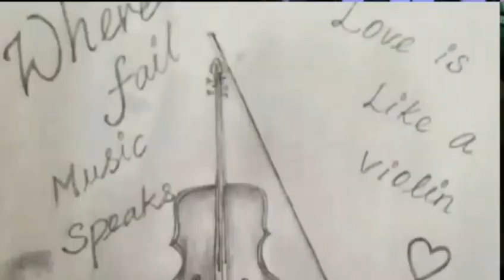How to play violin ( Tamil ) SESSION 5 - How to play A major scale on Violin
Hi iam sabari .and this is alpha violinist...in this video i taught about how to play a major scale. if there is any clarification ask me in comments iam eager to answer it...thank you